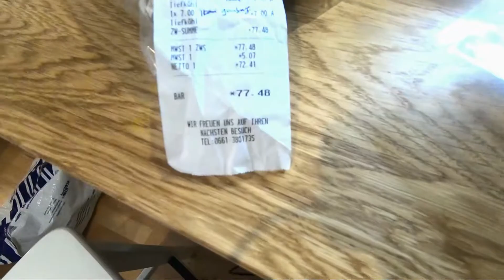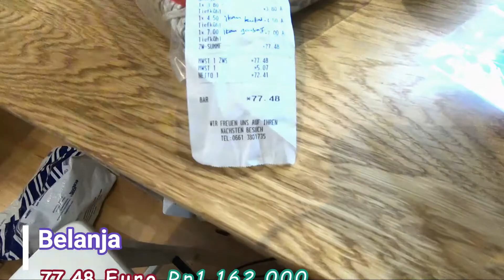Belanja 1 Jutaan di Toko Asia di Jerman l Bongkar Harga Barang Belanjaan Dari Toko Asia di Jerman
Dear All,
Kepada Semua Keluarga, Teman dan Pemirsa tentunya...

Video ini mengenai Barang Apa Saja yang aku beli di Toko Asia? dan Berapa Harganya.. Perbandngan Harga di Jerman dan Indonesia kadang bikin gigit Jarit.. Simak Videonya.. Selamat Menonton..

Kunjunganku Ke Toko Asia yang Berada sekitar 20 Menit mengemudi Mobil tepatnya di Fulda. Nah Ini adalah Stock untuk Menu Selama Natal dan menjelang Tahun baru. Berikut Kita Bongkar Apa Saja yang dijual dan Harganya. Yang Pasti Hargnya jauh lebih Mahal dibandingkan Indonesia. Penasaran berapa harganya? Yukk simak juga Videonya..

Selanjutnya Aku akan Coba berbagi Video Keseruanku Masak REsep Ala Indonesia di suasana Natal dan Persiapan Menjelang Tahun Baru.. Stay Tune for next Video..

Dan Tak Lupa Kami Mengucapakan :
Selamat Hari Natal khususnya bagi Kaum Nasrani yang Merayakannya..
dan Tahun Baru 2020
Semoga Di tahun Depan Impian Indah Pada Waktunya

Silhkan KLIK Bila Anda menikmati Video ini..
Silahkan berikan Komentar untuk lebih lanjut..

Salam Hangat dari Jerman,
Christina Silitonga